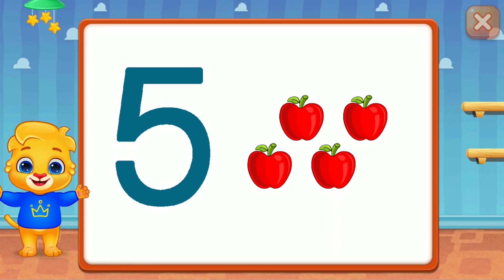KIDS Touch Number & 1 to 10